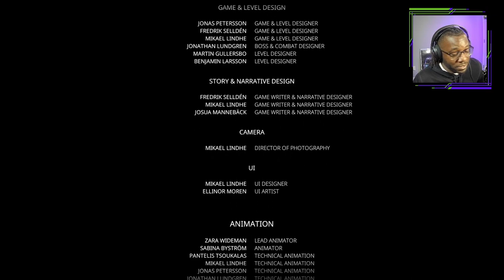Long Live The King!! | Bramble: The Mountain King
A beautiful ending to a beautiful game! Bramble the Mountain King ending

[ABSOLUTELY not required but DEFINITELY greatly appreciated! All tips will go towards growing the channel]